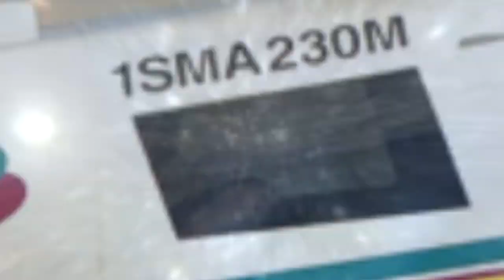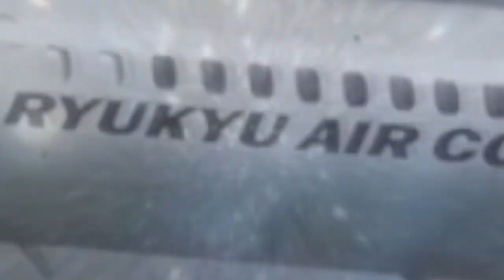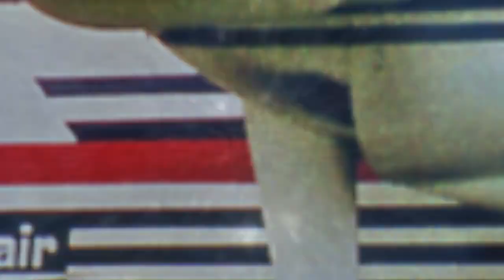TOP 10 LOS VUELOS MÁS CORTOS DEL MUNDO 2023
¿Sabías que hay vuelos comerciales que duran menos de 10 minutos? En este video te mostramos el ranking de los 10 vuelos más cortos del mundo, desde el famoso vuelo entre las islas escocesas de Westray y Papa Westray, que solo tarda 90 segundos, hasta el vuelo entre los pueblos hawaianos de molokai y Kalaupapa, que dura unos 9 minutos. Descubre qué aerolíneas operan estos vuelos, la distancia y cuánto duran. No te pierdas este video si te gusta viajar y conocer el mundo.

AVISO: Los kilómetros que se tomaron en cuenta para el vídeo es la distancia recta entre aeropuertos, no la distancia recorrida del vuelo (que es más), en el caso de que la distancia y la duración del vuelo en el vídeo no concuerden.